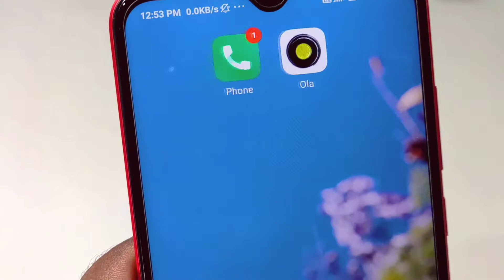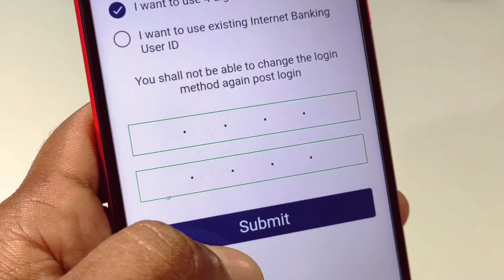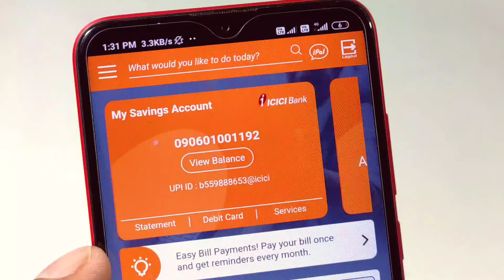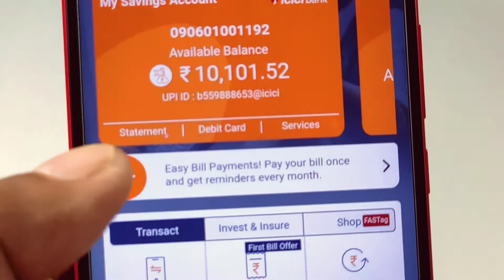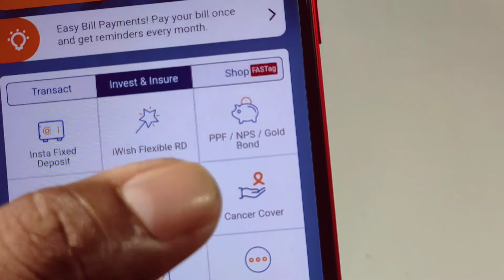icici bank Activate i Mobile | how to activate icici bank i mobile banking 2021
hi friend Anil techno ki me aap ka bahut bahut swagata hai.

about video:-
         es video me aap ko bataya gya hai ki aap ICICI Bank ke mobile banking app imobile ko kaise activate karte hai
registration imobile banking
ICICI Bank register imobile banking